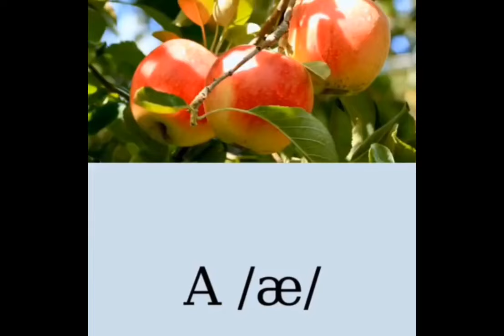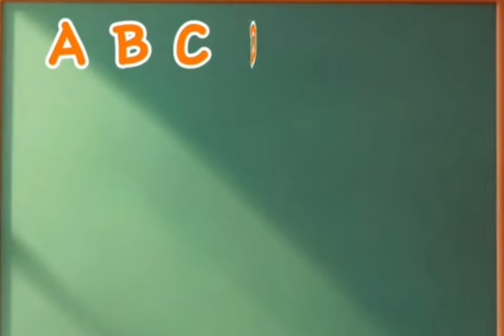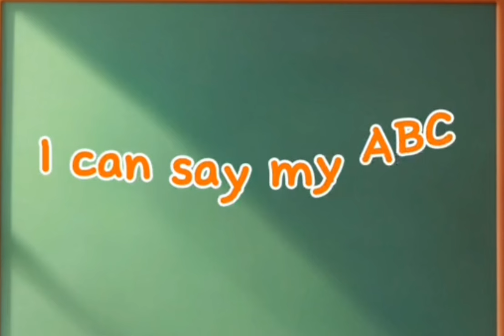ABC Alphabet | Học bảng chữ cái Tiếng Anh